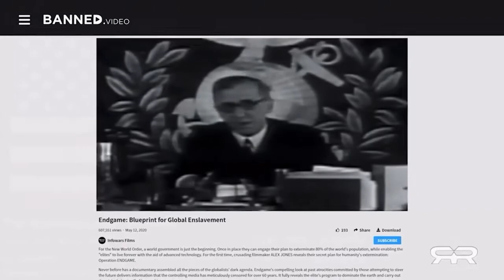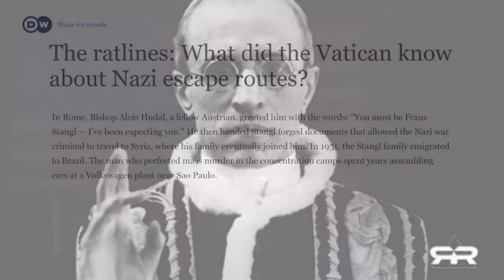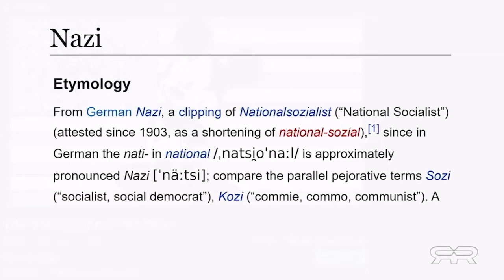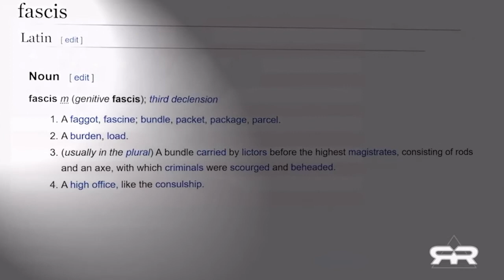A Nazi America and Europe | Zelensky, Biden, and Hitler's Fight vs Putin and Russia, Alex Jones Show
History shows why this war is happening. The secret love for Nazism and Fascism by the West, while publicly condemning it.